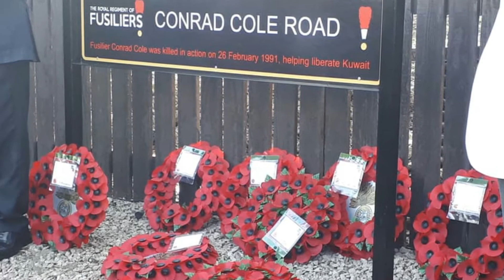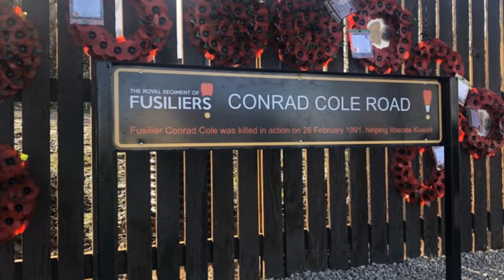Conrad Cole Street Naming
Conrad was killed in a friendly fire incident in the first Gulf war on the 26th Feb 1991. On the 26 feb 2020 Rochdale honour Conrad naming a Road after him